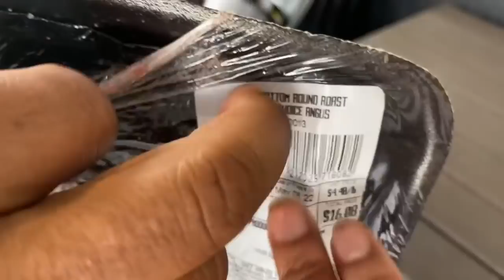Mi Vecino hiso el Barbecue ,se desato tremendo Aguacero